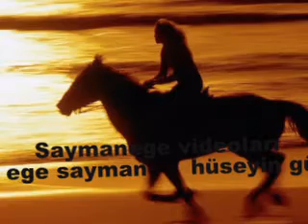Hilal Çalıkoğlu -Hüsranla Gönül Hep İnler/Enstrumantel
enstrümantel